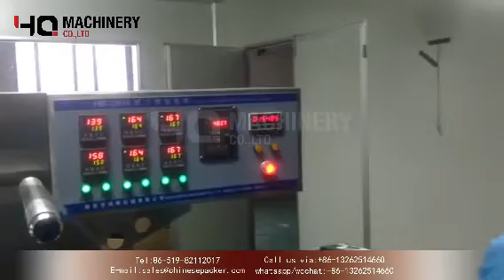Industrial Packaging Equipment For Cellophane Machine|YQ Automatic Cellophane Wrapper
Automatic cellophane wrapping Machine is fit for square and rectangular product outer overwrapping e.g. any kind of box, playing card set, soap biscuit, note pad, soup cube, etc. This bopp cellophane packaging  machine is suitable for packaging different size of packaging. lt is a compact machine that saves space and easy to move around and set it up for operation.
When the machine is used with different package sizes, you can do changeover quickly.Just changing the packaging film size and do adjustment is ok.

Product introduction
Automatic transparent film wrapping machine is suitable for pharmaceuticals, health products, food, cosmetics, cultural products, tobacco and other industries. As a new type of medium packaging and instead of medium boxes and heat shrink packaging, it is especially suitable for high-quality packaging requirements for medicines and health products. It is a new generation of ideal product packaging machinery.
The fully automatic transparent wrapping machine adopts the most advanced technology  and has the international advanced level. This product can automatically load, stack, pack, heat seal, sort, count, and automatically paste anti-counterfeiting easy-pull threads on the strip boxes. It is wrapped with transparent film (PVC, BOPP, smoke film) on the outer surface of the product, which fully displays the appearance of the item, increases the aesthetics and sense of value, and improves the displayability of the product. At the same time, it does not affect the scanning of the electronic supervision code, and guarantees that after packaging The products can be fully sealed, moisture-proof, pollution-proof, and instantaneously sealed. The product is free from heat and does not store the bag, which is a domestic initiative.
Main feature
1.Fully sealed packaging: waterproof, moisture-proof and pollution-proof.
2.Instant sealing, no material storage at the heat sealing station: similar to cold packaging, no effect on the product.
3.Full automatic, Automatic feeding, wrapping, heat sealing and counting etc..
4.High speed:max speed is 40 boxes per min
5.Energy efficient:power consumption 4KW/hour
6.Intelligent: All actions and electrical control systems are centered on the programmable logic controller PLC: to ensure stable and reliable operation and stable performance of the equipment; materials and equipment are automatically shut down.
7.Convenient: The packaging speed can be adjusted by the frequency converter; it is easier to use, operate, maintain and repair.

  ‣‣ wechat / whatsapp / phone no. ► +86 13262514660